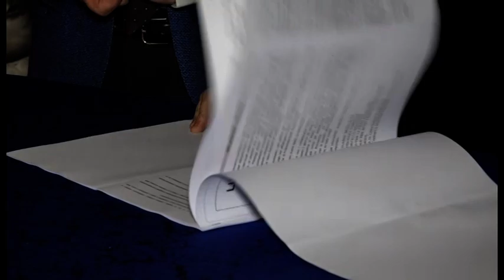I sotterranei della Fraternita diventano un museo: scoperto anche un affresco del '500